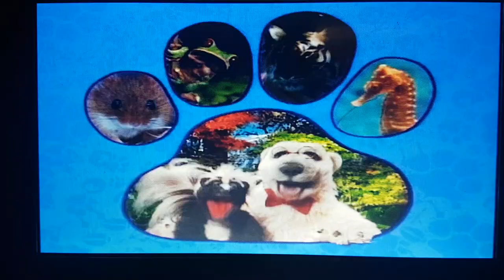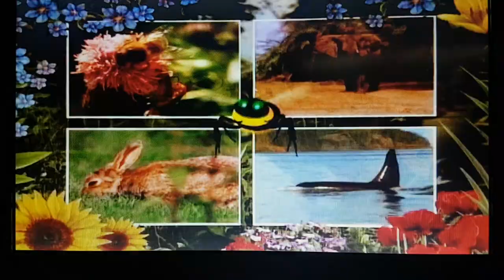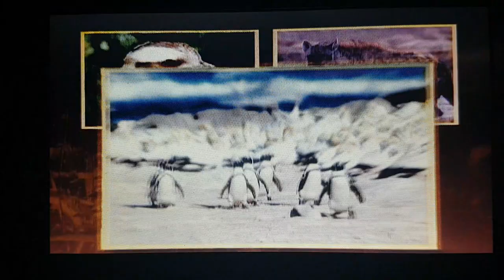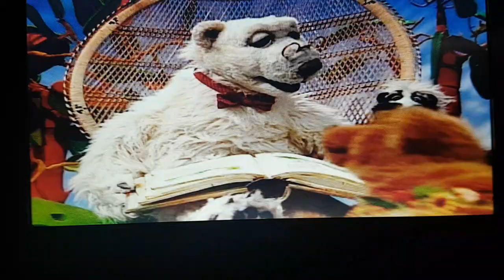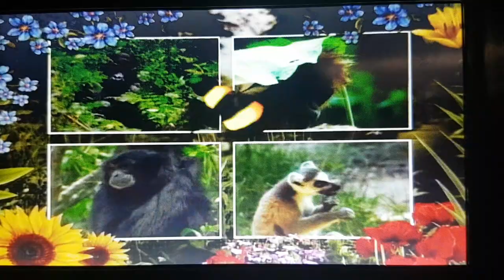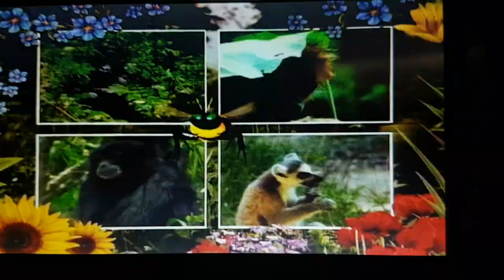Jim Henson's Animal Show With Stinky And Jake Season 2 Episode 1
Jim Henson's The Animal Show With Stinky And Jake Lions Tigers & Bears